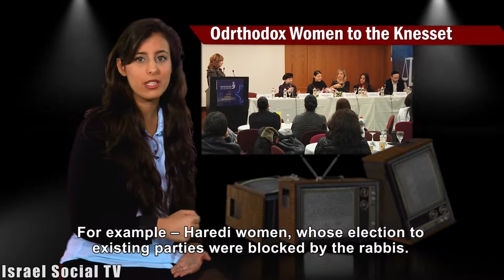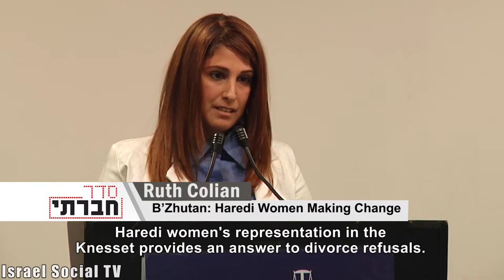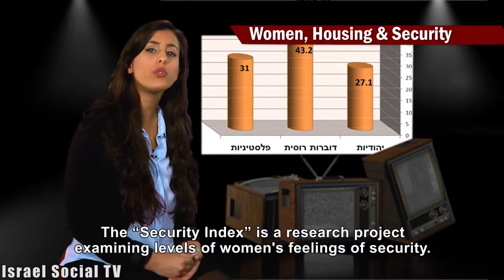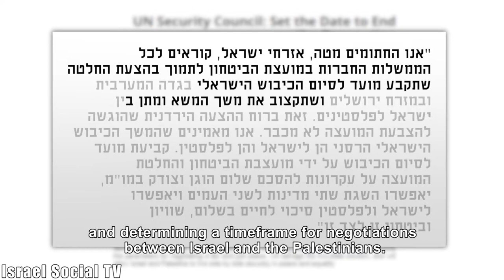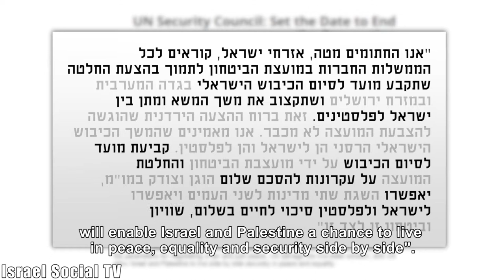Social Order 4/2/2015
This week in the “Social Order” edition. "Haredi” women – underdogs in the upcoming elections. Partial success – praying at the Western Wall, but without the Torah. German, Israeli and Palestinian women at a peace conference. Israelis petition to the UN Security Council.